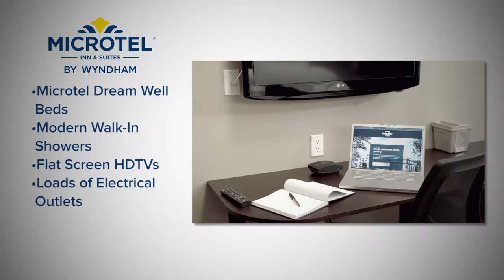Microtel Canada Brand Story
Learn how Microtel Inn & Suites by Wyndham came to Canada.